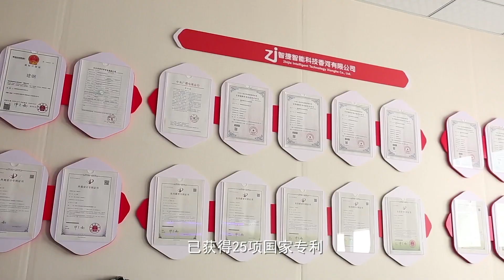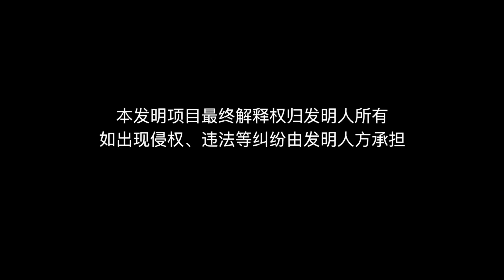便攜搬運機有多“凡爾賽”？ 600斤貨物一鍵搞定，操作靈活能頂8人【發明迷】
牛人發明便捷搬運機！這也太輕鬆了吧，一個機器頂八個人
便攜搬運機有多“凡爾賽”？ 600斤貨物一鍵搞定，操作靈活能頂8人